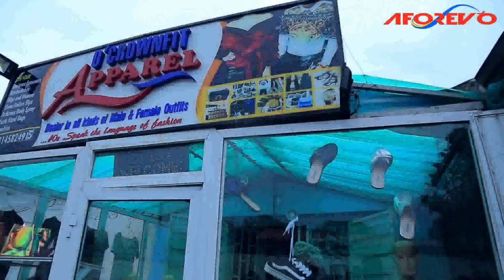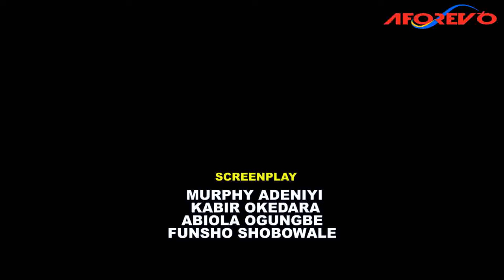EWU IGBEYAWO - A Nigerian Yoruba Movie Starring - Mercy Aigbe, Niyi Johnson, Adekemi Taofeek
what will make a man trade his wife for money? please find out in this intriguing movie
Starring - Mercy Aigbe, Niyi Johnson, Murphy Adeniyi, Akin Lewis, Lekan Olatunji, Adekemi Taofeek